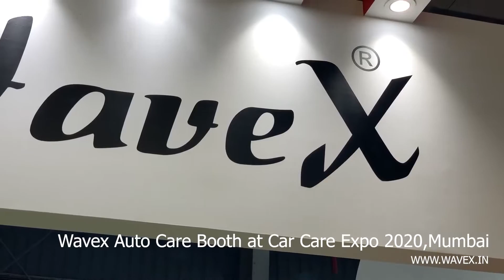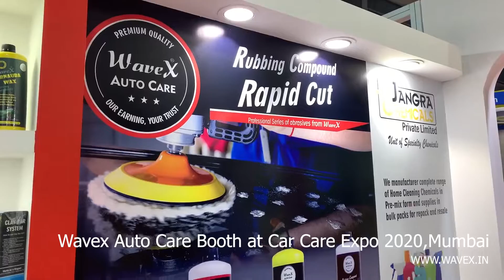Wavex Auto Care Stall at Car Care Expo 2020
Wavex Auto Care Stall at Clean India Show 2020 Car Care Expo 2020 at Bombay Convention Center, Mumbai, India

Displaying quality range of wavex auto detailing products like carnauba wax, dashboard polish, tyre polish, rubbing compounds, clay bars, car shampoos, foam wash, car wash shampoos, dashboard cleaner sanitizer and all others.